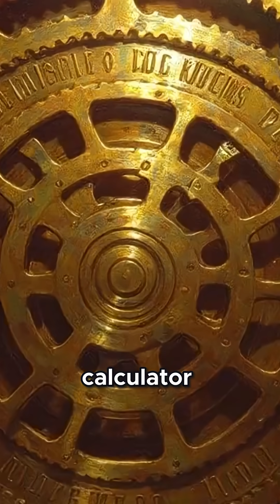This 2000-Year-Old Computer Shouldn't Exist 🤯antikytheramechanism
In 1901, divers found corroded bronze gears in a shipwreck off Greece. It took decades to understand what they'd discovered - an astronomical calculator from 60 BCE with 30+ precision gears that could predict planetary positions and eclipses. The gear teeth were cut to fractions of a millimeter. Nothing this complex appears again for over 1,000 years. One device that suggests an entire tradition of mechanical engineering was completely lost to history.